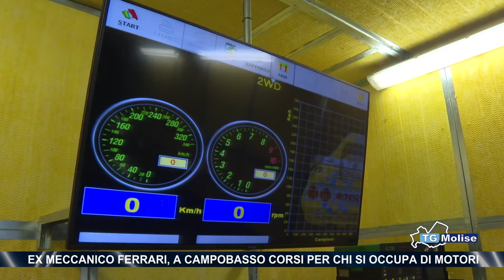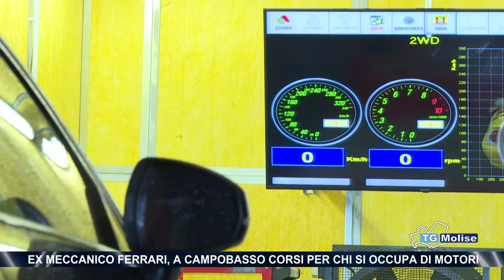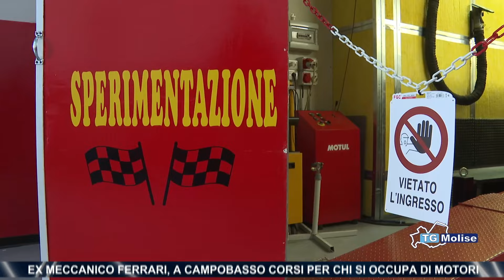Ex meccanico Ferrari, a Campobasso corsi per chi si occupa di motori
Simone Valle, campobassano, è stato meccanico della Ferrari e adesso ha messo la sua esperienza a disposizione di chi vuole avere a che fare con macchine e motori, con dei corsi organizzati.